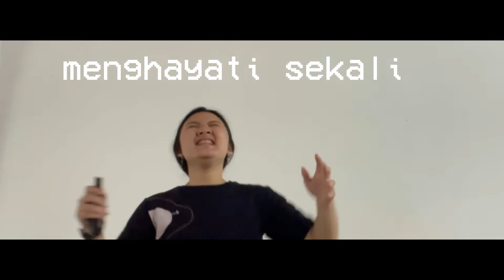VI'STRIP EPS 1 || AIRPODS VIGI ILANG, GAK JADI KE CIMORY JUGA HUA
this vlog is about my week exam series but i'm a newbe so it's looks weird but i hope i could do better for the next vids. Enjoy!

anyw idk how desc this vids i really confusing. sorry if there any typo.

LITTLE THINGS ABOUT ME:
age? ➮16 turn 17
class? ➮11 IPS
height? ➮166/168 cm
dream country? ➮ australia
dream city? ➮ seoul and melbourne
favs colour? ➮ blue, black, white and purple
favs singer? ⤵︎
kpop ➝ nct, tresure, and enhypen
khh ➝ jay park
pop ➝ tate mcrae, ariana grande, nicky minaj, niki sefanya
favs actress/actor? ⤵︎
hwang inyeop, gabriel prince, lee do hyun, kim saeron, kim yoojung, RDJ, tom holland, zendaya.
favs celebrity/influence/youtuber? ⤵︎
gabriel prince, kyan, issey, hannah bhang, erika diane
favs songs(rn)?⤵︎
tak ingin usai by keisha
power by little mix
mommae by jay park
hard 2 face reality by justin bieber, poor bear, jay electronica
lose by NIKI
fire alarm by nct dream
arcade by nct dream
my bag by (g)-idle
wish you were sober by canon

other info:
film cam? ⇣
iphone 12 pro max
edit software? ➮capcut VN iMovie
thumbnail software? ➮ pictart, pixlr
hardware? ➮macbook pro, iphone 12 pro max

ABOUT MY CHANNEL:
i dont really know about this channel, i just do what i want to, but mostly will be a vlog but if i have a content i posted it hehehe